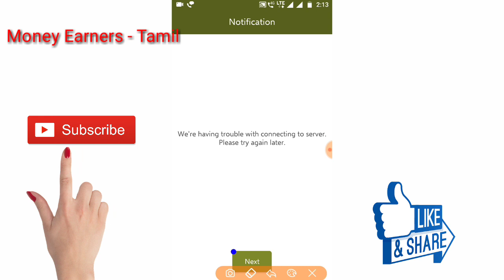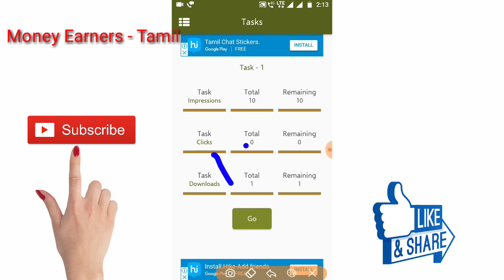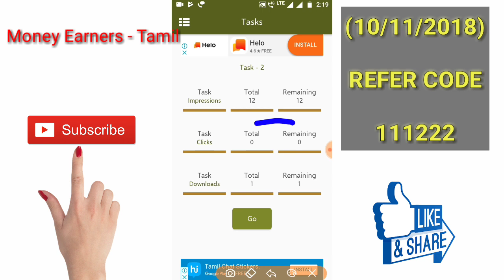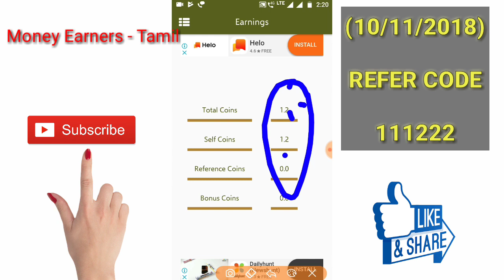Daily Earn ₹10 🎉 Daily Payout ₹10 🎉 Free Paytm Cash Earning App || Tamil